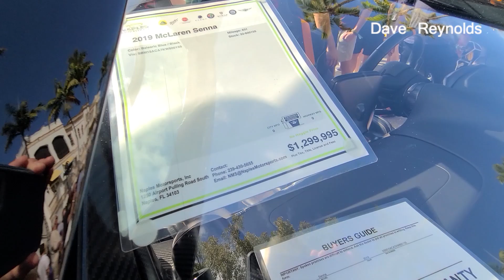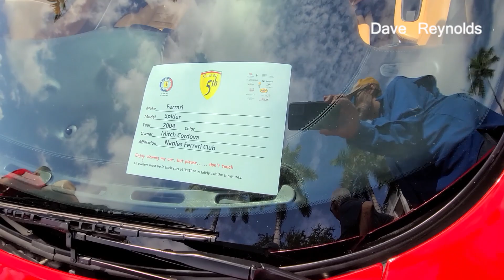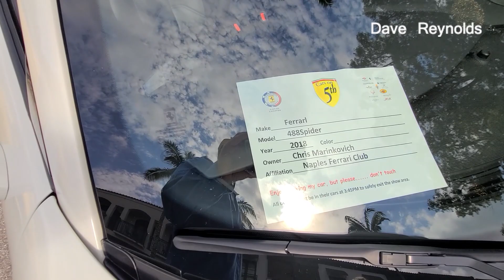Cars On 5th Car Show Naples FL 02 05 22